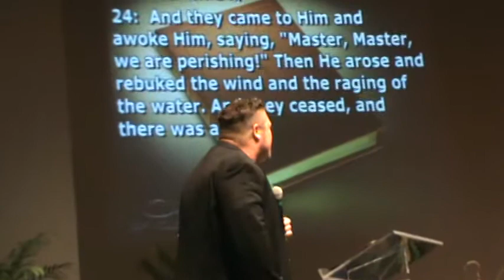Joshua Whisneant from Intense Ministries preaching at Christian Fellowship Worship Center PART 1